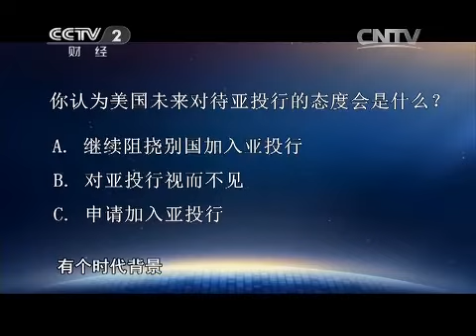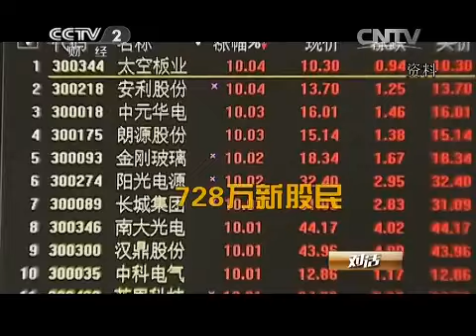20150412 对话 “华尔街王”